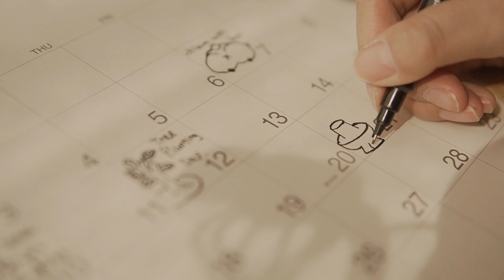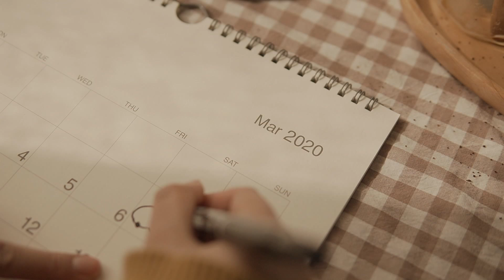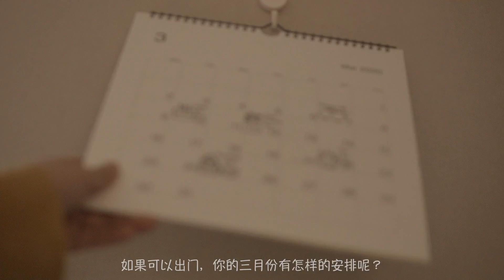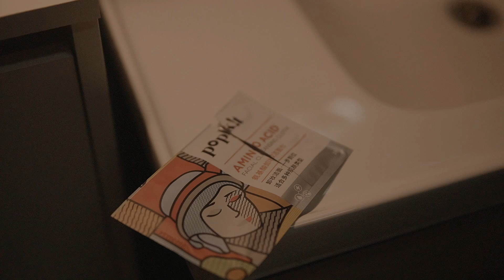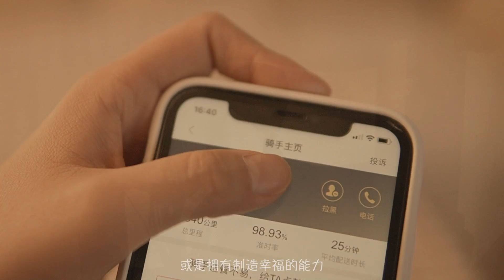How to De-Stress & Relax | 6 Tips for Emotinal Self-Regulation | 简单有效的减压方式 | 休息十分钟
这个寒冬，我们互相陪伴温暖吧。
With Love,
Jerrry & Siri.